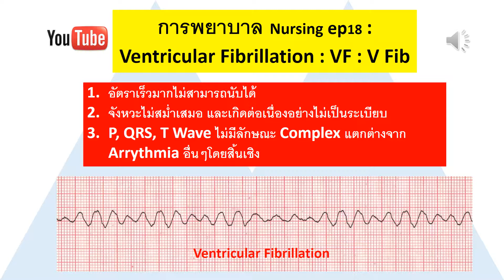การพยาบาล Nursing ep18 : Ventricular Fibrillation : VF : V Fib I Thanika chanel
ช่องที่รวบรวมสาระ บันเทิง ช่องทางการลงทุน ทั้งแบบ passive and active income หลากหลาย วาไรตี้